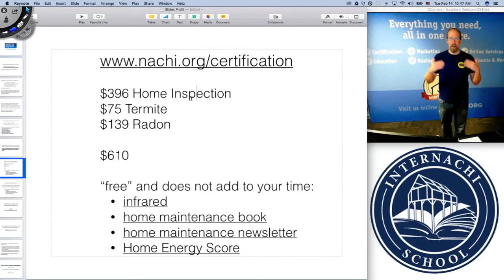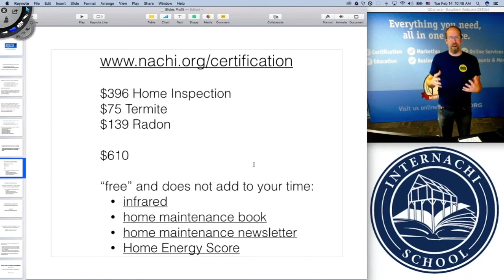Home Inspection Tip #83: Spend Less Time & Make More Profit with a Bundle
Learn how to spend less time and make more profit with ancillary inspections that add value to your home inspection service.